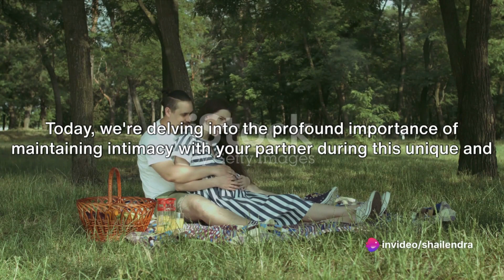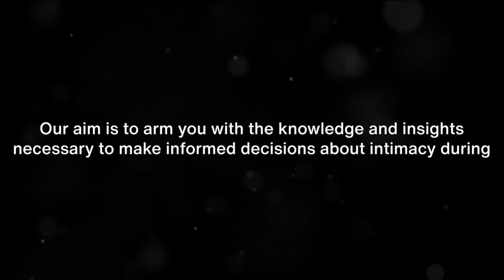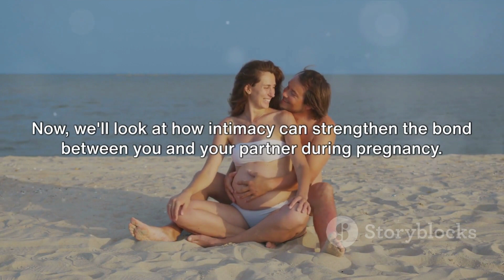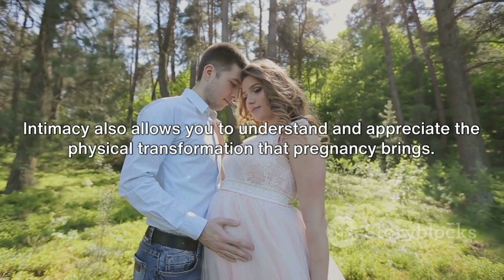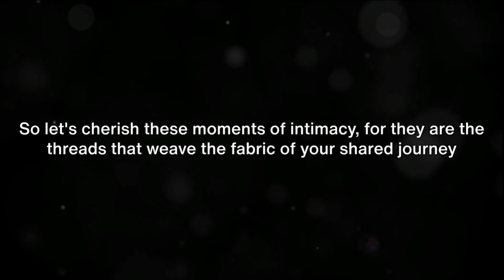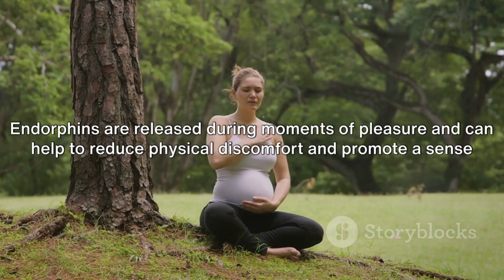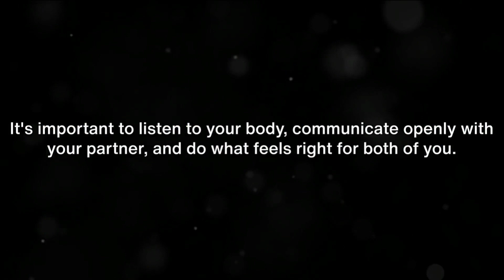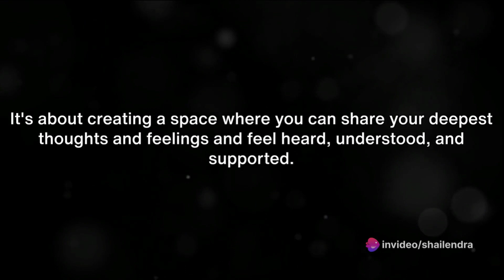Complete Pregnancy Guide - Topic -1 The Importance Of Intimacy During Pregnancy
The Importance Of Intimacy During Pegnancy - Segment -1

OUTLINE:

00:00:00 The Importance of Intimacy During Pregnancy
00:02:53 Emotional Connection and Intimacy During Pregnancy
00:05:17 Strengthening Bonds Through Intimacy
00:07:33 Intimacy as a Stress Reducer
00:09:37 Intimacy and Communication
00:11:45 End Sting

Are you expecting a baby or know someone who is? In this insightful video, we delve into the importance of intimacy during pregnancy and provide valuable guidance for expectant parents. Discover how maintaining a close connection with your partner can enhance your pregnancy journey and strengthen your bond. From practical tips to emotional support, we cover it all. Don't miss out on this essential information – hit the play button and get ready to embrace the beautiful journey of pregnancy together.

Join us on a journey that captures the essence of motherhood—a love that transcends language, time, and distance. Through touching real-life stories, emotional moments, and the tenderest of connections, we explore how a mother's love shapes, nurtures, and empowers her child throughout their lives.